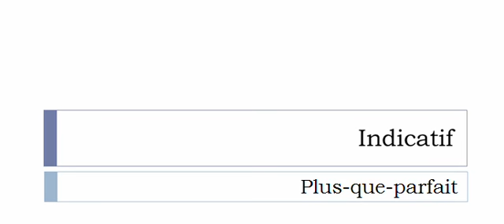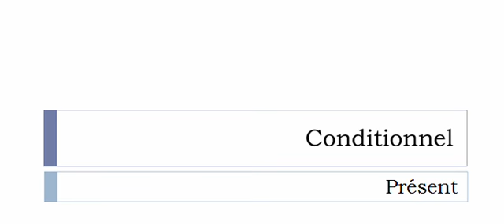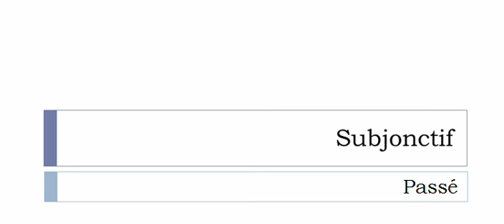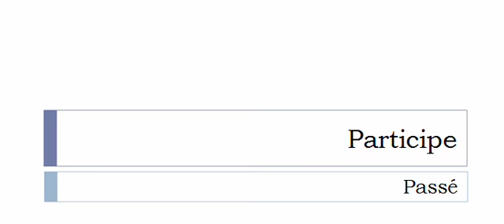Curso de francés = Conjugación = Exciter